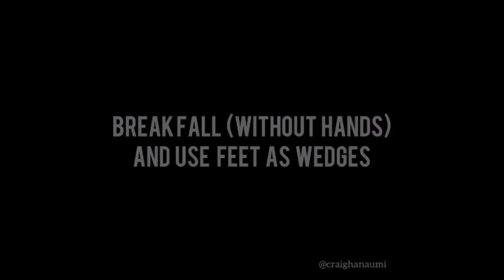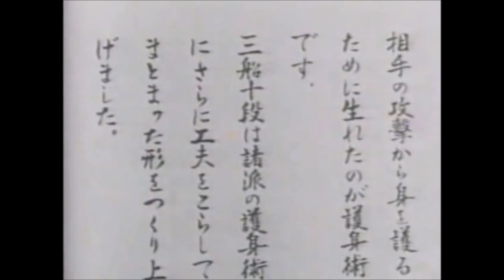Policeman caught in Kesa gatame (side headlock) 袈裟固